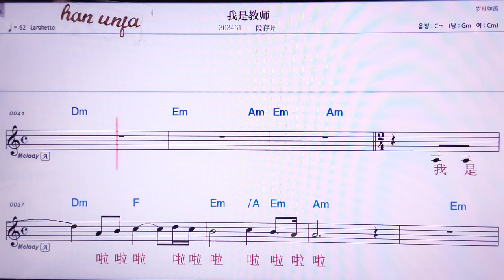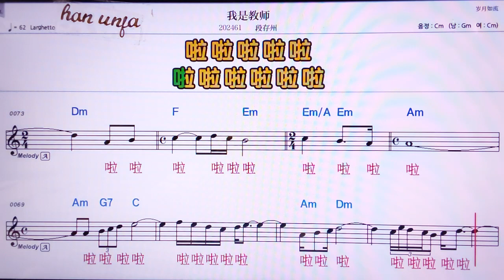💖워쓰찌아오쓰/뚜안춘쩌우 👍MR,유투브 노래방, 가라오케, 악보, 코드, 가사 ,Karaoke,반주